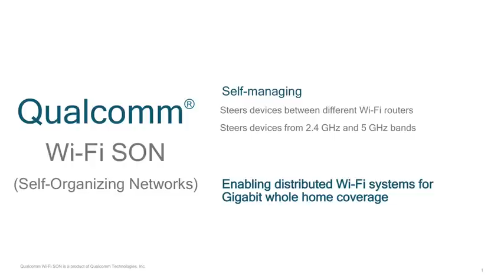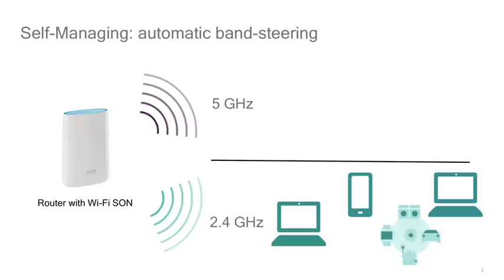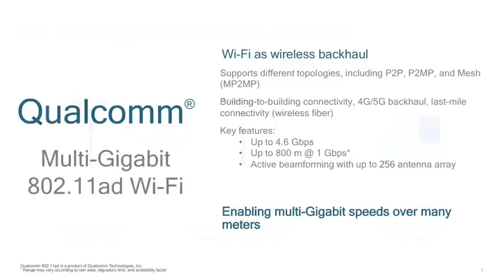Qualcomm Tackles the In-Home Networking Challenge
Rahul Patel, senior vice president and general manager of the Connectivity Group at Qualcomm Technologies, talks about the challenges in delivering high quality, in-home broadband services and how those challenges can be met with technologies such as MU-MIMO and Wi-Fi SON.